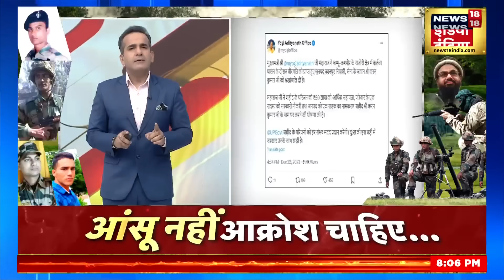Desh Nahi Jhukne Denge With Aman Chopra: 4 के बदले 40 मारो, सर्जिकल स्ट्राइक पार्ट-3 का टाइम आ गया!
Desh Nahi Jhukne Denge With Aman Chopra: Today is the birth anniversary of former Prime Minister of India...Bharat Ratna Atal Bihari Vajpayee...Once he had written the sins of Pakistan in a poem...with some lines of the same poem...today We want to start our conversation. Atal ji had written warning against Pakistan. Similarly, countless soldiers get martyred on the border with a smile. But Pakistan doesn't understand...once again 4 soldiers have been martyred in the Poonch terrorist attack in Jammu and Kashmir...and after this martyrdom, there is anger all over the country.

Desh Nahi Jhukne Denge With Aman Chopra: आज भारत के पूर्व प्रधानमंत्री..भारत रत्न अटल बिहारी वाजपेयी की जयंति है...एक बार उन्होंने पाकिस्तान के पापों को एक कविता में पिरोया था..उसी कविता की कुछ पंक्तियों के साथ..आज हम अपनी बात शुरू करना चाहते हैं । अटल जी ने पाकिस्तान के चेतावनी देते हुए लिखा था. ऐसे ही अनगिनत जवान मुस्कुराते हुए सरहद पर शहादत दे देते हैं. लेकिन पाकिस्तान को बात समझ नहीं आती...एक बार फिर जम्मू-कश्मीर के पुंछ आतकंवादी हमले में 4 जवानों ने शहादत दी है..और इस शहादत के बाद देशभर में गुस्सा है।